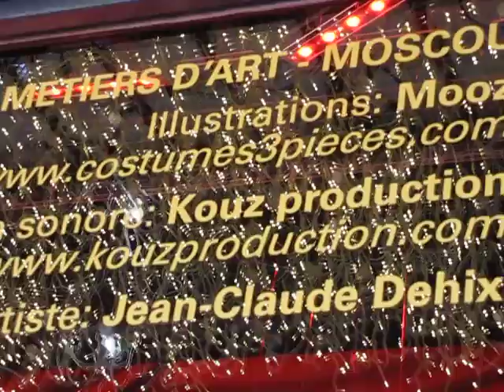ILLUMINATIONS 2011 - MAGASIN LE PRINTEMPS #7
Illuminations 2011 - Magasin Le Printemps - Paris 30 novembre 2011 - Illuminations de Noël - Joyeux Noel - Christmas Lights - Merry Christmas - animations vitrines - Noel rêves d'évasion Beverly Hills - CHANEL Karl Lagerfeld - illustrations Mooz - costume 3 pieces - création sonore Kouz production music sound design - marionnettiste Jean-Claude Dehix - Boulevard Haussmann - Métro Chaussée d'Antin La Fayette - Métro Havre Caumartin - Métro Opéra 75009
- Conseil d'ami - Présentez-vous tôt durant le jour pour voir les vitrines avec les plus belles animations de Noël au monde - chaque vitrine est tout simplement trop belle et trop populaire
- A friendly advice - I advice you to get there early during day time if you want to see the world's nicest Christmas window store animations - each window is simply too nice and too popular
- video Marie-Panic